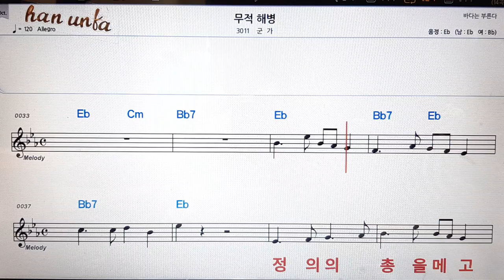무적 해병/군가👍노래 반주, 코드 악보,가라오케💋Karaoke*Sheet Music*Chord*MR